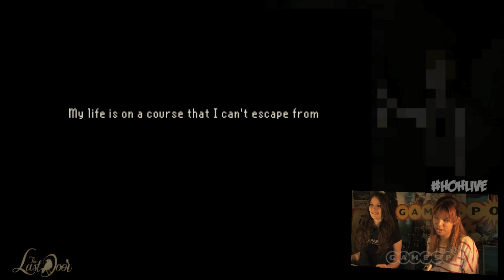Mystery And Gore Bubble Over In The Last Door - House of Horrors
In this pixelated adventure nothing is what it seems and when death comes knocking the investigation gets heated.